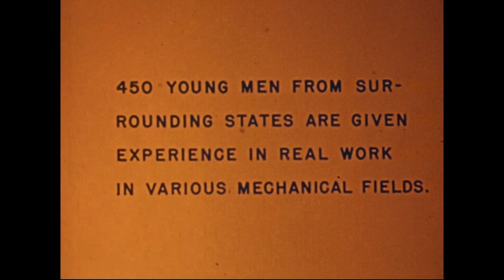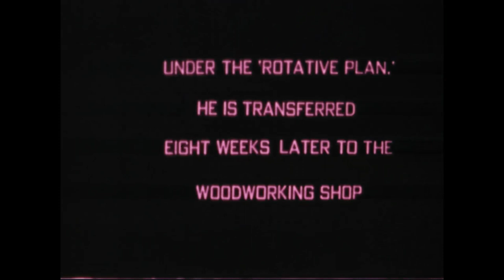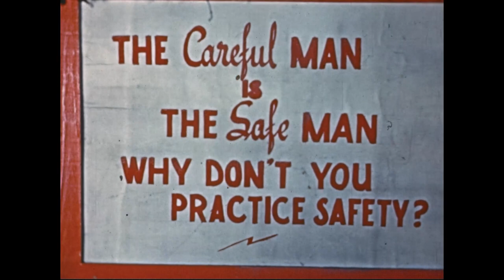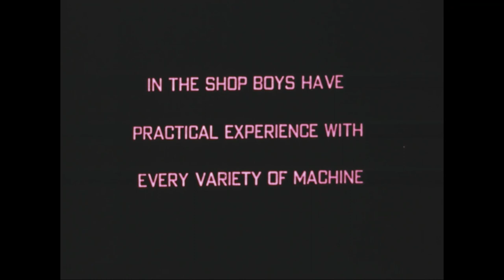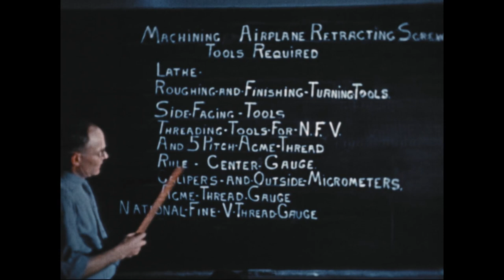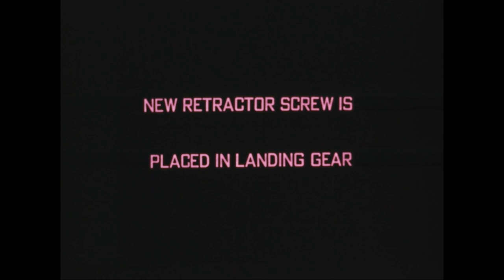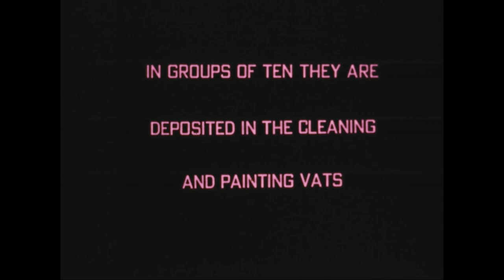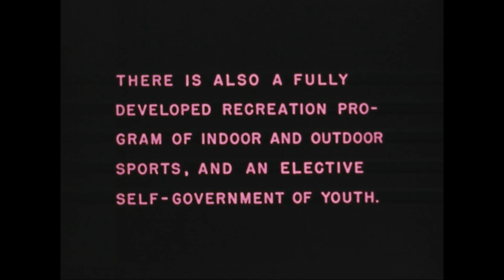South Charleston, West Virginia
From: Series: Motion Picture Films, ca. 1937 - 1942
Record Group 119: Records of the National Youth Administration

Scope and Content: On NYA machine shop activities. Reel 1, youths receive physical examinations: take occupational tests: use woodworking and machine tools: weld with acetylene torches; and are instructed in drafting. Shows library, medical, and gymnasium facilities. Reel 2, boys learn the Morse Code, machine airplanes parts, attend and aerodynamics class, and completely construct army cots (shaping the metal, welding, riveting, and painting).

Contact(s):
8601 Adelphi Road
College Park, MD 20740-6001